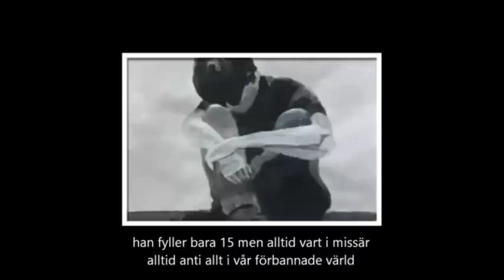Kimmie och Dekan lämnade gängen bakom sig - Malou efter tio (TV4)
Veckans tema i Efter tio är arga, unga män. Nazistledaren Kimmie och kriminelle Dekan var fiender. Nu har de lämnat gängen och sammanförs i studion för att berätta sina historier. Även läraren Christer Mattsson, som hjälpte Kimmie och Dekan att få ordning på sina liv, deltar i samtalet. Han har arbetat med arga unga män sedan John Hron misshandlades till döds i Kode 1995.